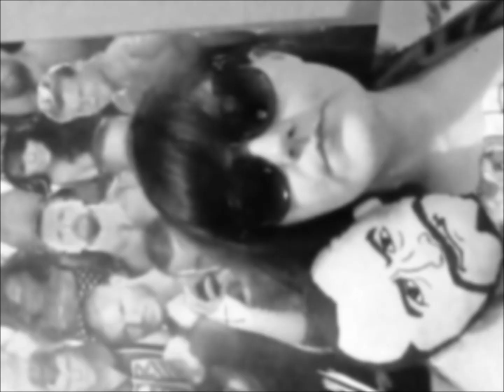BARBARIETTES-ACE of BABES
Title track from KY's BARBARIETTES debut 7" ACE OF BABES, out on FUNKY FRANKENSTEIN RECORDS (funkyfrankenstein.com)